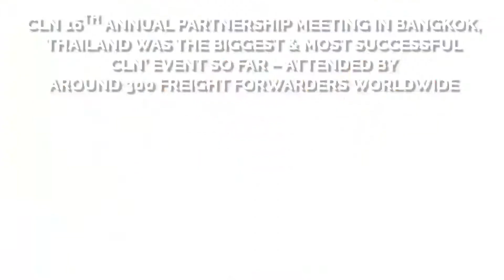CLN’S BEST STORIES IN 2018